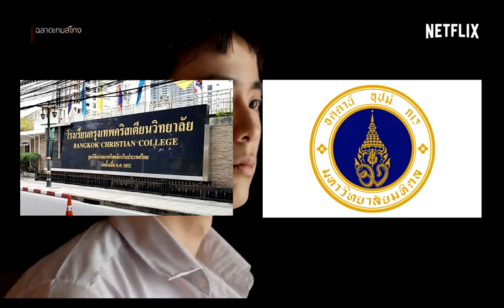ประวัติ นนกุล#นนกุล#พระเอก#หนุ่มหล่อ